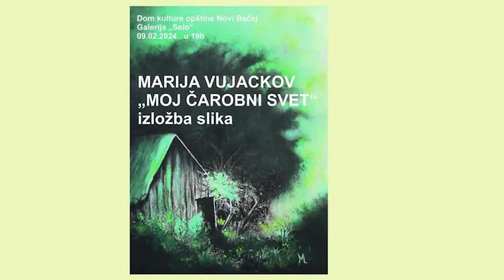U petak otvaranje izložbe slika Marije Vujackov